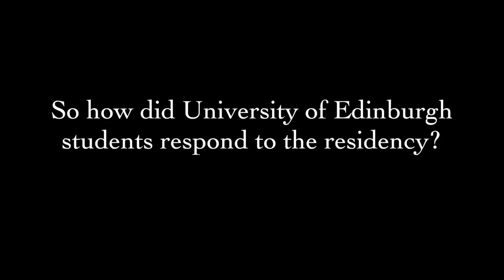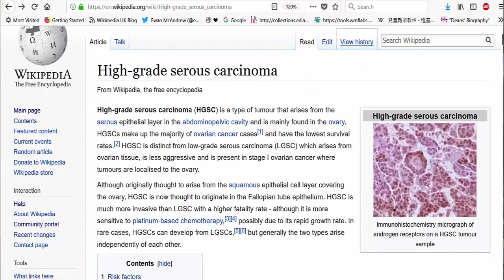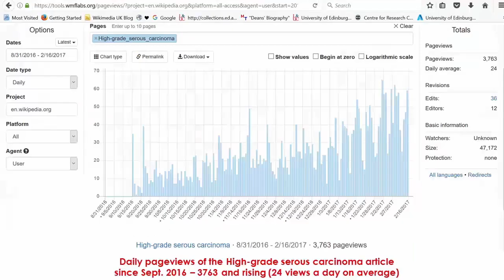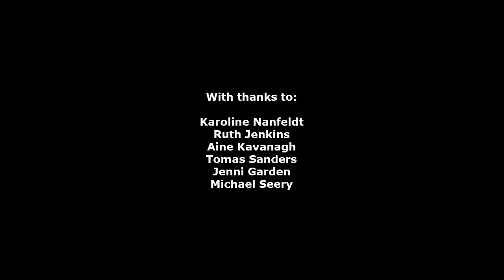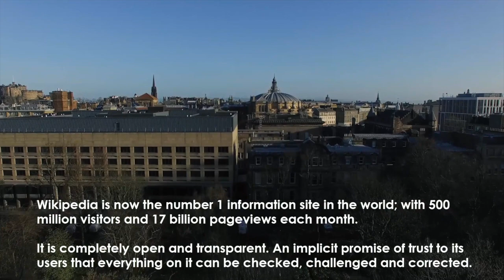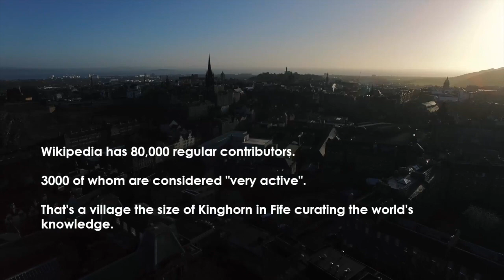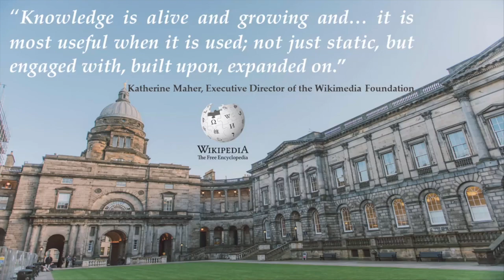Wikimedia in Teaching and Learning - The Wikimedia Residency at the University of Edinburgh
This is a video submission for the 2019 LILAC Information Literacy Awards for the work of the Wikimedia Residency at the University of Edinburgh.

Wikipedia is about making connections, wiki-linking from one subject to another, disappearing down the rabbit hole of knowledge. And that’s what the residency at the University of Edinburgh has been about, delivering workshops and creating resources which allow colleagues across the whole university to see the connections between their work and the work of the free and open Wikimedia projects. As such we have now created a network of 'Open Knowledge nodes'. We find that when we work with a colleague in one discipline this can often lead to further collaborations and other colleagues being brought in and other disciplines. The number of connections and positive quality interactions that a collaboration with Wikimedia affords makes, I think, working in this space finding areas of mutual benefit makes this the most exciting in academia right now, because it is so emergent but it has so much potential to make a really “significant, sustainable and socially responsible contribution to the world”.